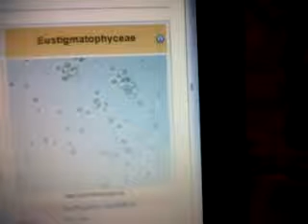Ciclo de Eustigmatophyceae (RMG)